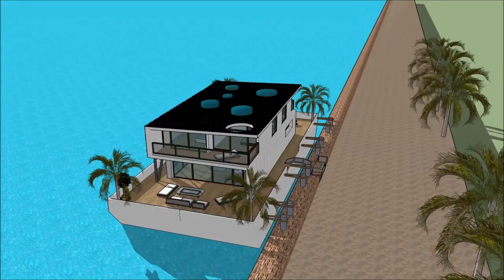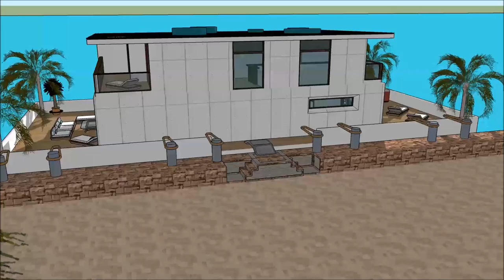Water Chinese floating house technology 100 future house in Hong Kong China living on a Chinese floa